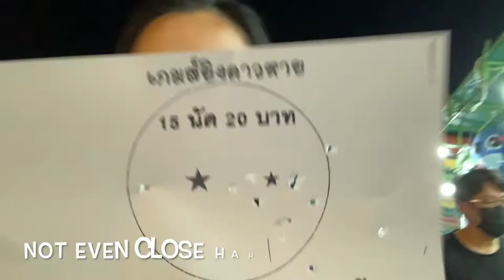A Night at Thai Temple Fair 2022 | Food & Entertainment | งานวัด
Hello again~
Have you ever been to a Thai temple fair?
There are soo many things to do and explore!
Hope you enjoy the video and thank you for being here :)